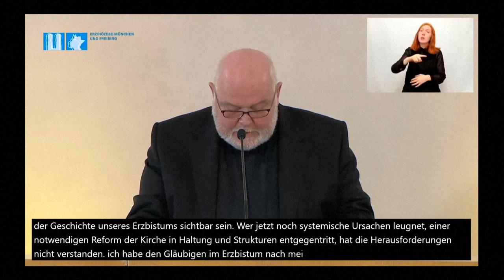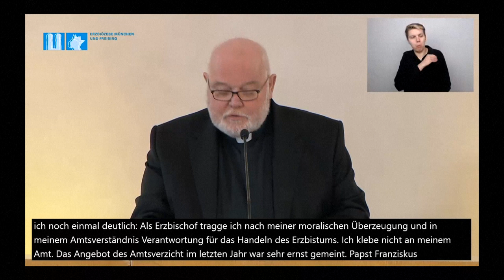Kardinal Marx: Ich trage "unverzeihliche Schuld" | AFP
Der Erzbischof von München und Freising, Kardinal Reinhard Marx, wird nach dem Gutachten zum sexuellen Missbrauch in seinem Bistum nicht ein weiteres Mal seinen Rücktritt anbieten, schloss dies aber für die Zukunft nicht aus.